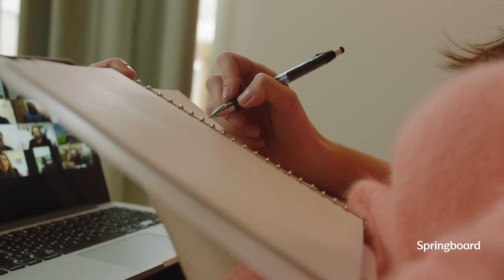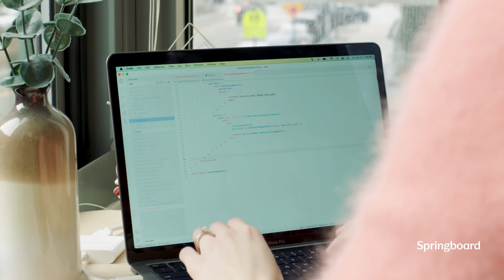Life-Changing Career Change to Software Engineering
After a 10-year career in hospitality, Julia faced a challenge many can relate to. This is when she made a change and began her journey toward becoming a software engineer.

🟢Start your software engineering career today with this 100% online, 9-month bootcamp featuring 1:1 mentorship and a job guarantee

To learn more about Springboard and how it can help you take on new challenges, visit us